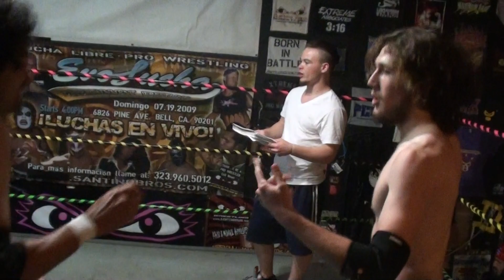Wrestling Pro Wrestling Handicap Match Terrex destroys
Get in the ring! Learn how to become a Pro Wrestler! Beginners Classes starting soon.